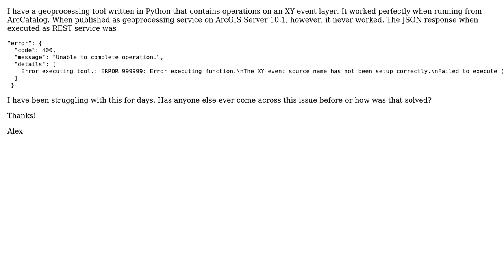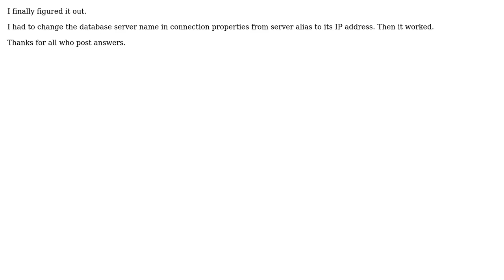GIS: XY event layer doesn't work with ArcGIS Server 10.1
With thanks & praise to God, and with thanks to the many people who have made this project possible! You are responsible for your own actions.